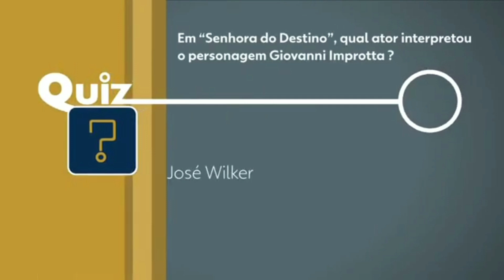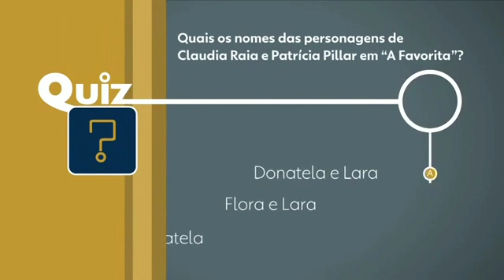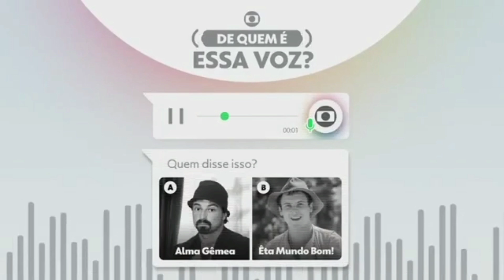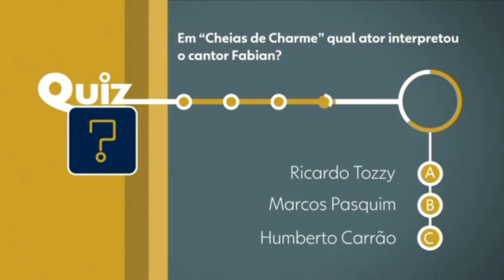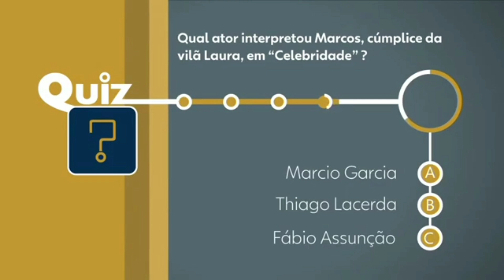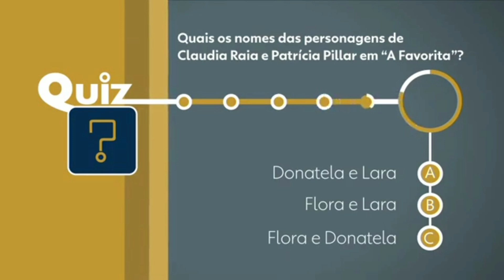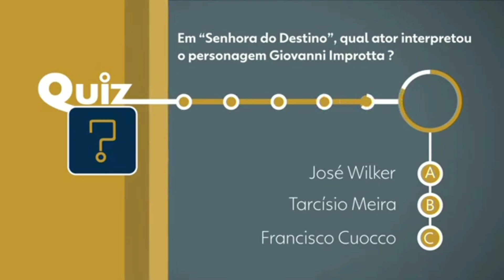Intervalos TV Globo Internacional (01/07/2021)